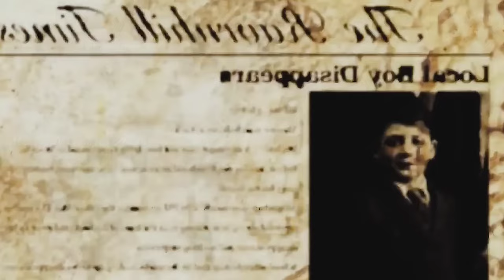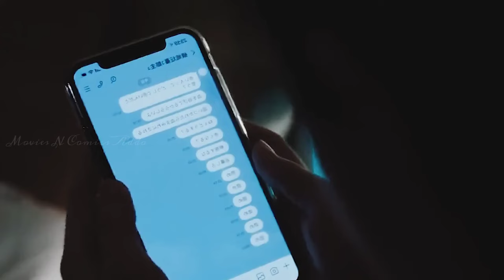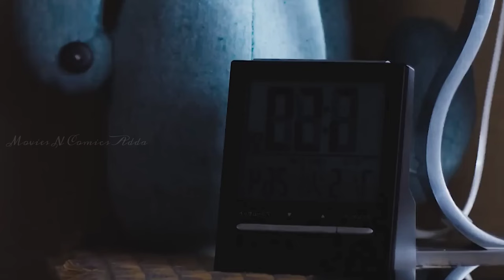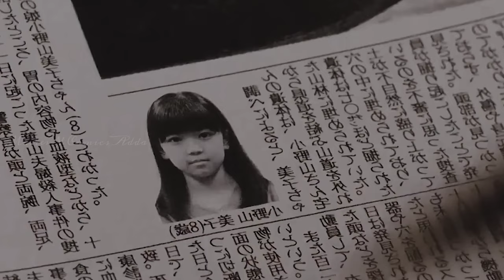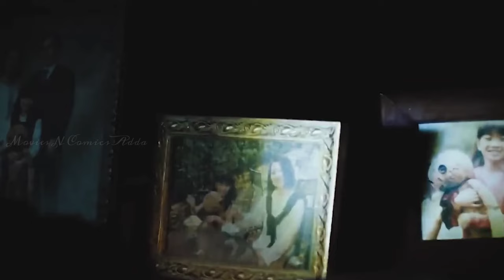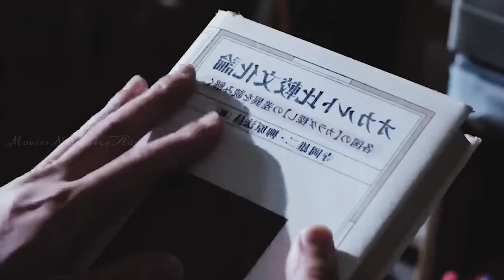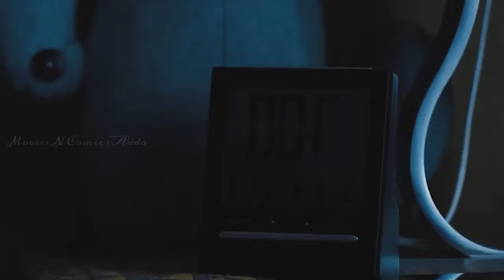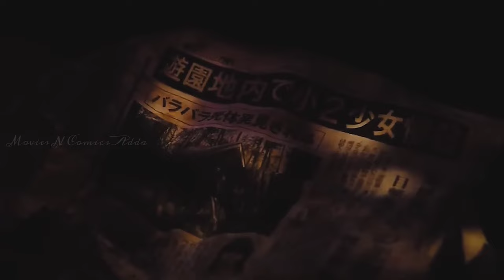Time Loop - They Think They Are Dreaming But They Are Stuck In Time Loop | Movie Explained in Hindi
Hindi commentary channel